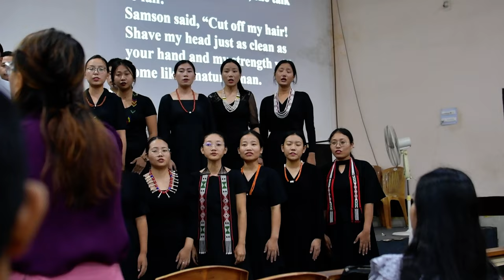Trinity Theological College Choir | Witness